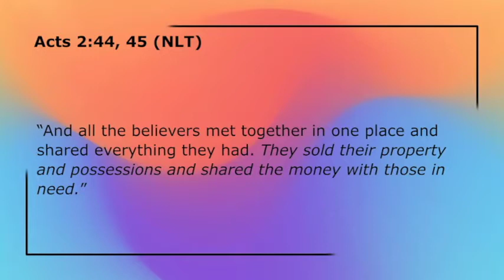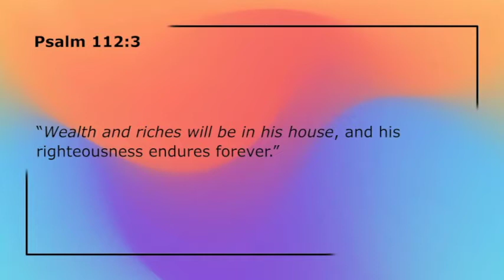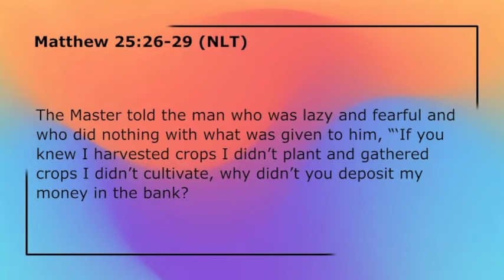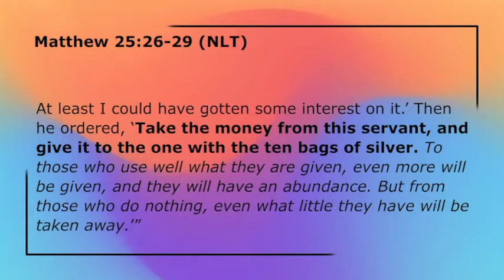The Salt of the Earth Part 4: Was Jesus A SOCIALIST? | Pastor Mark Moder | Berean Church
Part 4 of 4. Bible teaching by Pastor Mark Moder of Berean Church, Pittsburgh, PA.